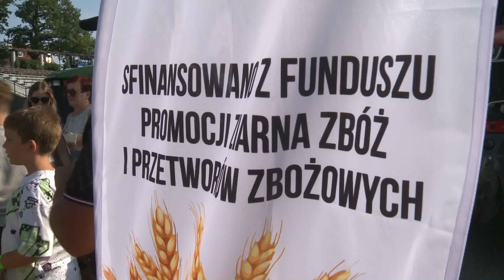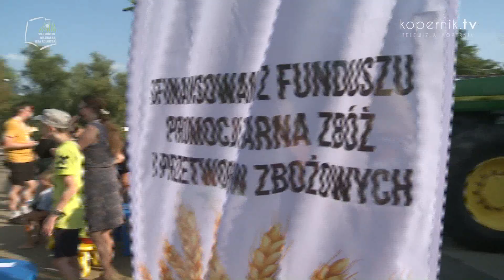LUBIMY POLSKIE ZBOŻA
Było pysznie i emocjonująco. Za nami piknik „Lubimy Polskie Zboża”, który w Kętrzynie zorganizowała Warmińsko-Mazurska Izba Rolnicza w ramach umowy z Krajową Radą Izb Rolniczych.